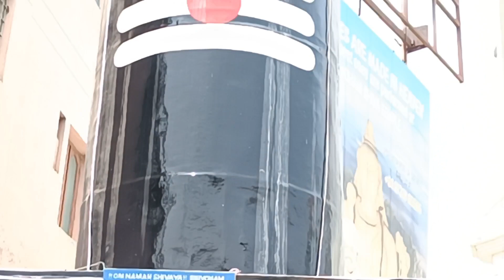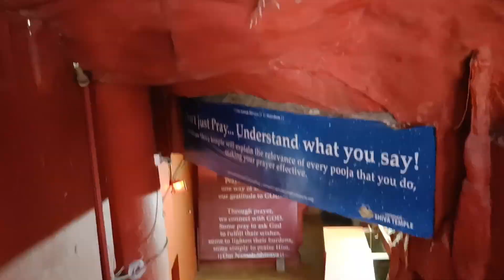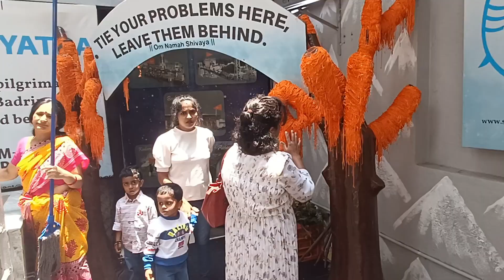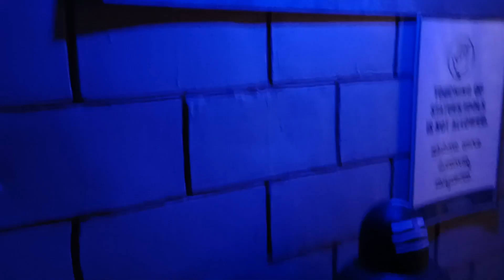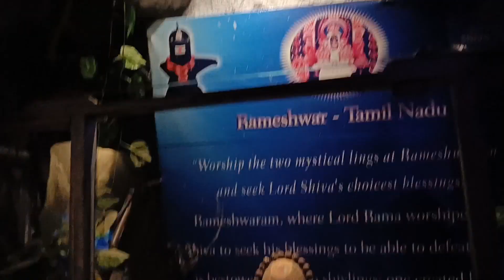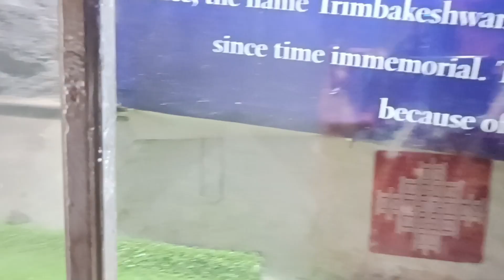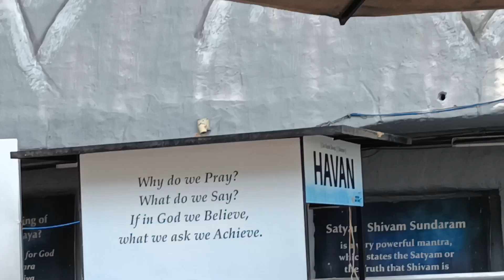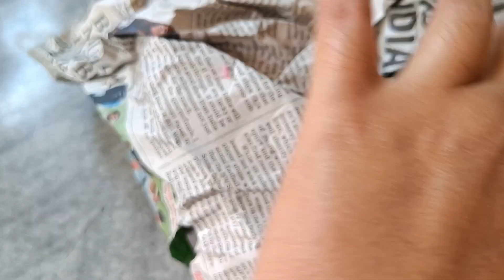shivoham temple in bangalore || Om namah shivay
shivoham temple in bangalore || Om namah shivay || temple in Bangalore
Shivahom temple location is available below 👇👇👇